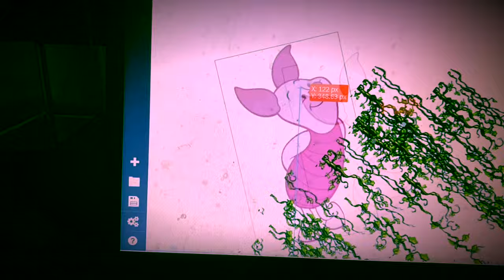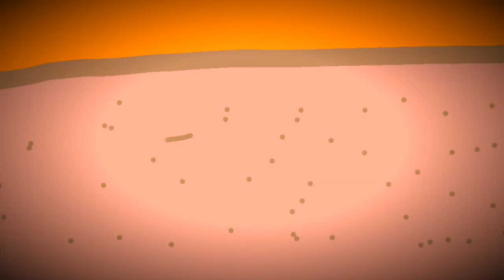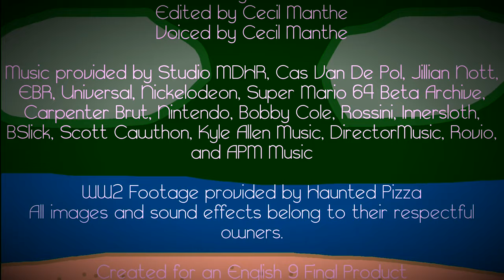Lord Of The Flies in a Nutshell | Toontastic 3D Animation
Additional Credits:
Plane Speaker screen belongs to ChrisShwafer.

Strangely tells the story of Lord Of The Flies in a comedic fashion in Lord Of The Flies in a Nutshell! Follow the journey of Ralph, Piggy, Jack, and the other boys as they learn to survive the elements, each other, and floating singing pig heads on a stranded island.

Created as an English 9 Final Project. Special thanks to my English teacher for giving me time to finish this.

Table Of Contents:

0:00 Intro
1:27 Chapter 1: The Sound Of The Shell
4:15 Chapter 2: Fire On The Mountain
6:02 Chapter 3: Huts On The Beach
6:55 Chapter 4: Painted Faces And Long Hair
10:09 Chapter 5: Beast From Water
10:40 Chapter 6: Beast From Air
11:53 Chapter 7: Shadows And Tall Trees
12:36 Chapter 8: Gift For The Darkness
14:57 Lord Of The Flies - "He's The Lord Of The Flies"
15:59 Chapter 9: A View To A Death
17:02 Chapter 10: The Shell And The Glasses
18:20 Chapter 11: Castle Rock
19:12 Chapter 12: Cry Of The Hunters
22:48 Credits

"He's The Lord Of The Flies" Lyrics:

Verse 1:
I’m the Lord Of The Flies
No need to ask why
I’m just a little pig head who got their demise
You might be wonderin’ how I can talk to you
Well because all along the beast was inside you

Verse 2:
Don’t try to run
You can’t escape me, my friend
We’ll be here together until the very end
And oh, and who will bring that end to you?
Everyone you know will chop you into two.

Chorus:
He’s the Lord Of The Flies
(That’s right)
(Woo!)
Don’t go into his head or you’ll die
(You got it, girls!)
(Why?)
Because he’s Lord of The Flies
(Hm-hm)

Don’t go into my head or you’ll die!